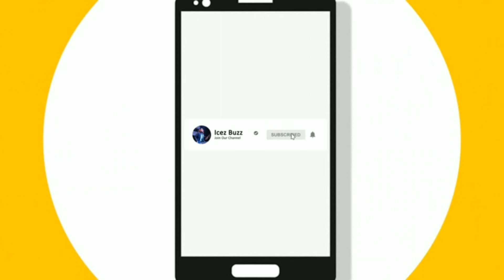Road to Konser Dua Anak Manusia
Vina panduwinata x The Groove x Isa Raja x Ikmal Goeslan x Icez Buzz x Ibeth Estrya

Credits :
Rhcp - Give it Away
Jessie J, Ariana Grande, Nicki Minaj - Bang Bang
Lionel Richie - All Night Long
Kings Of Leon - Use Somebody